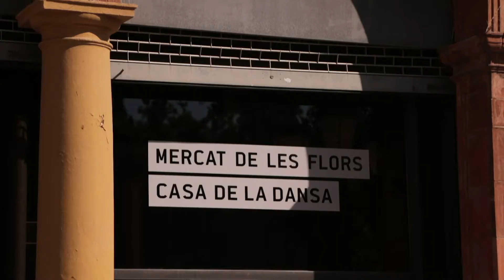TOT DANSA 2022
El Tot Dansa 2022 - projecte liderat per l’ICUB, el Mercat de les Flors i l’Institut del Teatre-  ha comptat amb la participació de 12 instituts públics de Barcelona , sota la direcció coreogràfica del Sergi Fäustino.